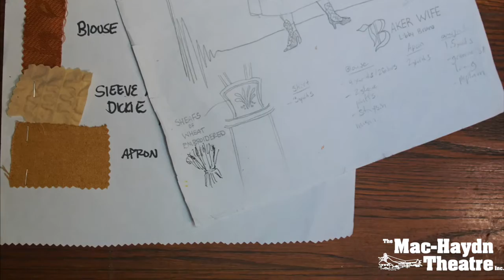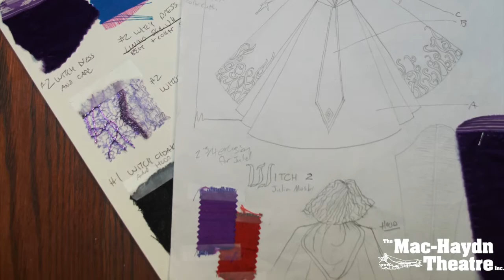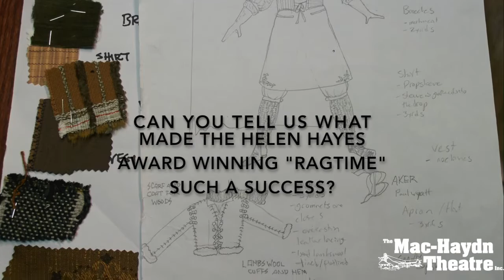A Conversation with Jimm Halliday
Jimm Halliday is Mac-Haydn Theatre's Resident Costume Designer and has been working with us since 1984. A Helen Hayes Award Winner has worked on national tours and with world renowned directors.

See Jimm's next design in "Into the Woods" July 28-August 7.

Note: Video length is limited by copyright law.

The Mac-Haydn Theatre is a grantee of the New York State Council on the Arts with the support of Governor Andrew M. Cuomo and the New York State Legislature.